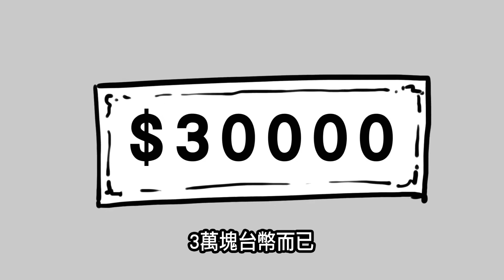搞笑短片 ｜ 狂賀!一萬訂閱不能當飯吃! 【記得要開聲音喲!】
感謝神邏輯辦公室粉絲長期的支持，特別企劃製作分享!
(你的支持是我繼續製作影片的動力喲!)